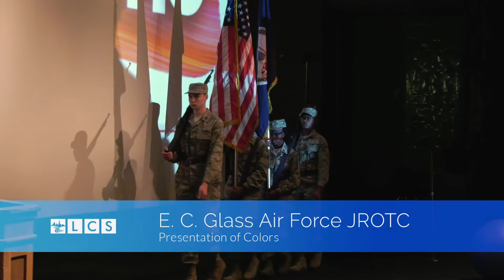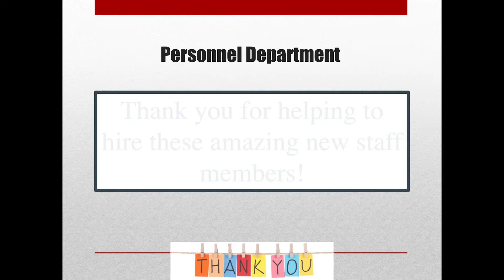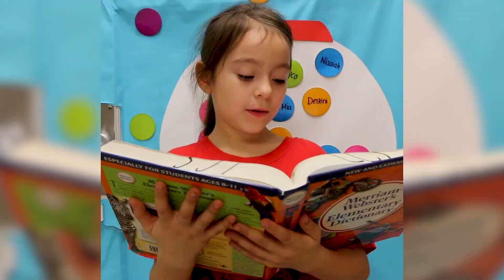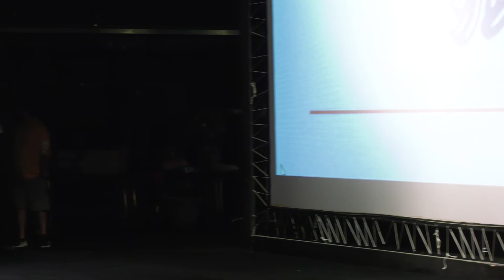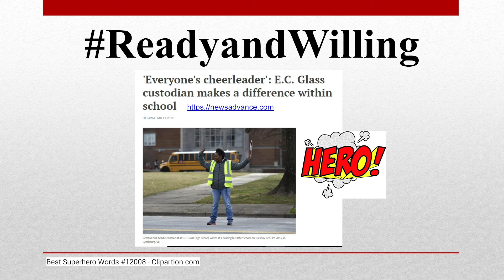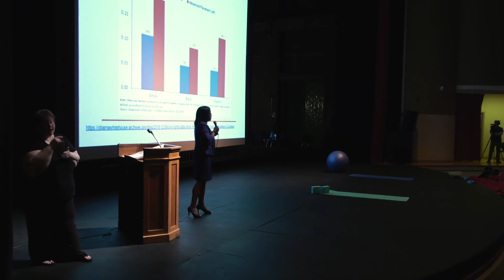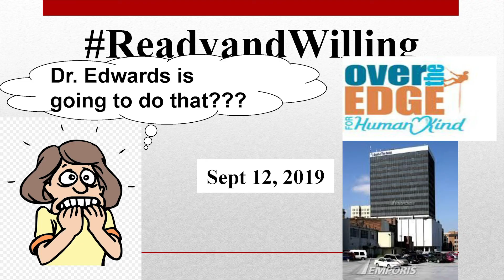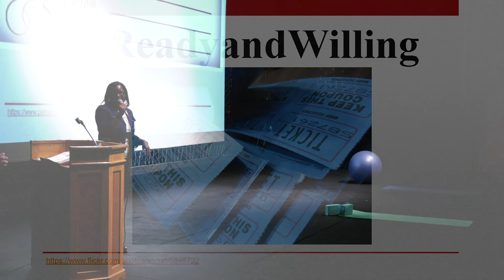2019 LCS Convocation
The annual Back-to-School Convocation was held Monday, August 5th 2019 at E.C. Glass.